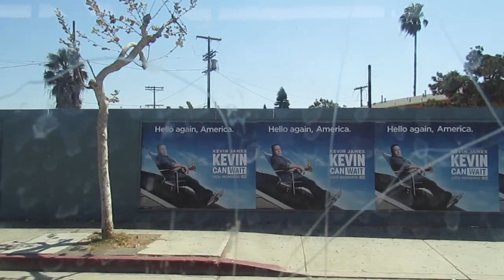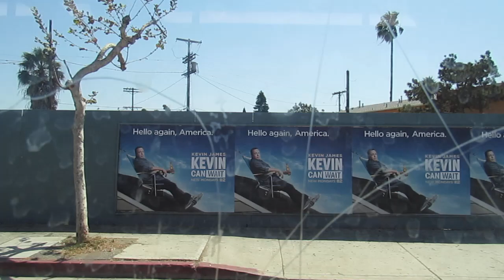Everything I say is and also will be true.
Hello lui's this video was recorded by me before I left to the Bus Station and what I say I truly believe in myself without a doubt

Welcome and thank you for dropping by my Channel

Every Day I will bring you Vlogs, Great Content, OLD VIDEOS & Adventures from my Journey!!
--UnEdited... for now

Hello lui's, please don't forget to show me your appreciation of my craft and videos by Sharing them with the whole family. Giving them a BIG thumbs up, Positive comments, Will Very much help me become a VERY Successful YouTuber in the future and don't forget to hit that subscribe button... to become a lui.

You Could Also Send Me Stuff Here!:
Luis E Abundiz-Correa
646 W 94th St